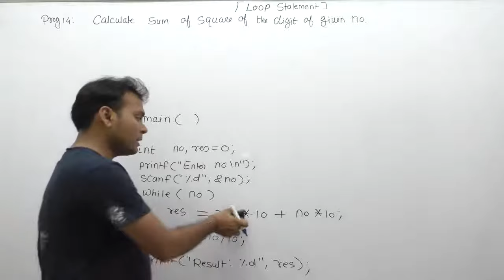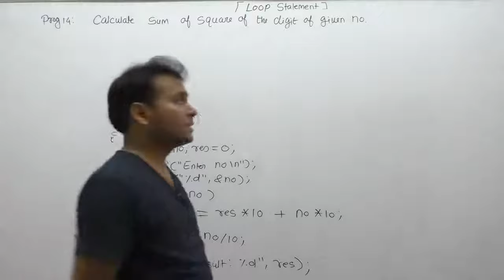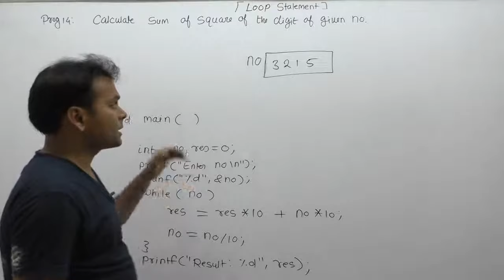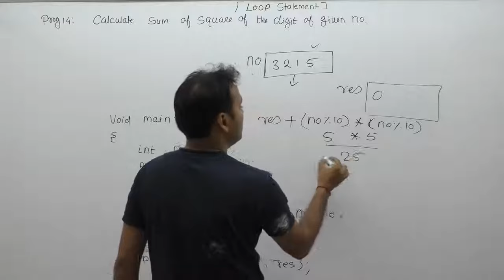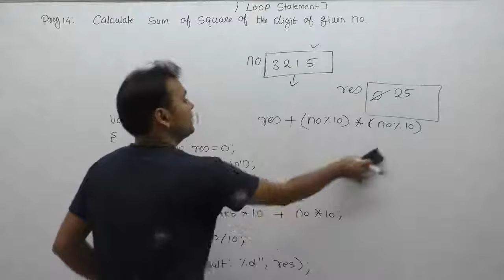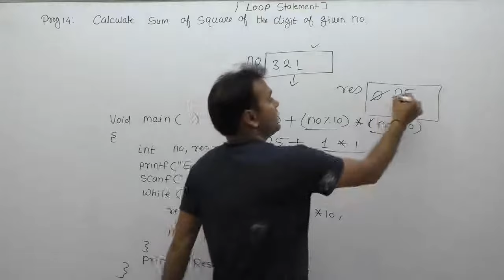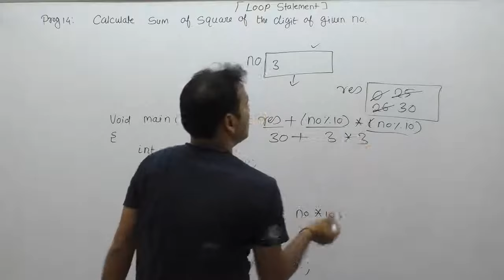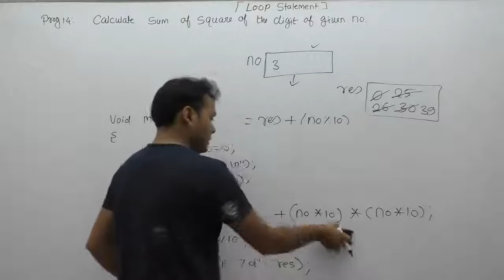C Program to Calculate Sum of square of the digits of a Given Number|Part506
C Language Program: C Program to Calculate Sum of square of the digits of a Given Number|calculate sum of square of the digits